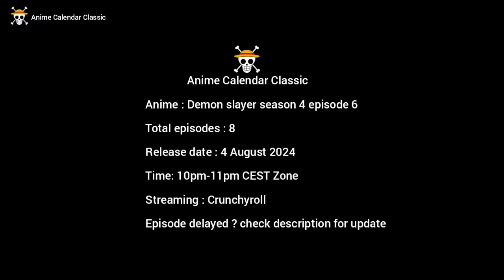Demon slayer season 4 episode 6 English dub release date